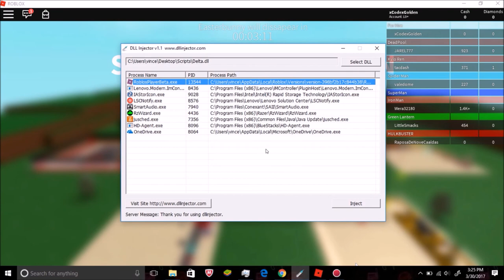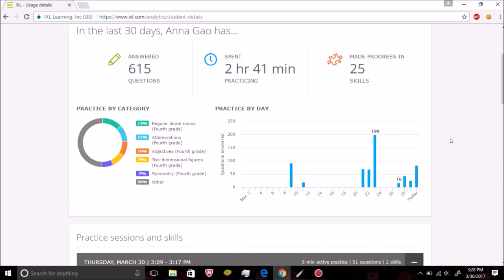Roblox Trolling Oders (#1)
Hey guys! Sorry I hadn't uploaded in a long time! Here is a new series I'm starting. Enjoy!